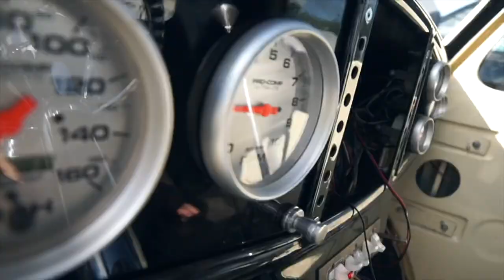We Take a Ride in a 1941 Willys with 700HP !!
We are The Holy Black. We are two brothers building a brand from the ground up. Watch along as we take our unorthodox approach to market a men's grooming company and lifestyle brand and try to build an empire. Our goal is to disrupt an industry that is saturated with corporate conglomerates and generic garbage, and work our way to the top. Are we going to succeed? Who knows.

This is our daily vlog, we are going to do our best to shoot, edit, and upload content every weekday for you guys! It is a huge undertaking but building brotherhood and a community is the thing we want most out of this business and we think giving you guys daily content is the best way to build a relationship.